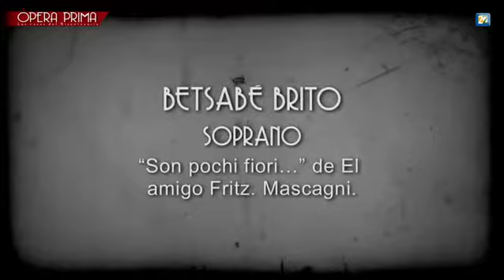Betsabé Brito. Soprano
"Son pochi fiori..." de El amigo Fritz. Mascagni.